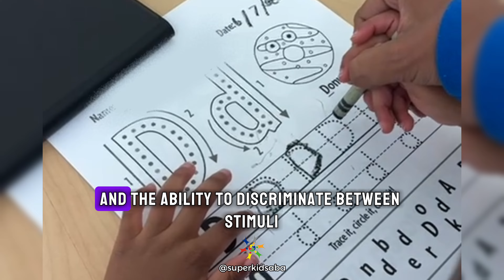Unlocking Potential: How Super Kids ABA Prepares Kids for School Success | School Readiness Program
Our School Readiness Program (SRP) lays the groundwork for a seamless transition into a traditional classroom setting through ABA therapy 🧩✅

Discover the details and benefits of the program 👆, and watch 2 heartfelt testimonies from our SuperParents who witnessed their Kiddos’ growth in our SRP 🥰💙

P.S.: Our program is grade-free, tailored to each Kiddos’ age and skill level for optimal learning and development. 🌟

Together, we make it better!✨